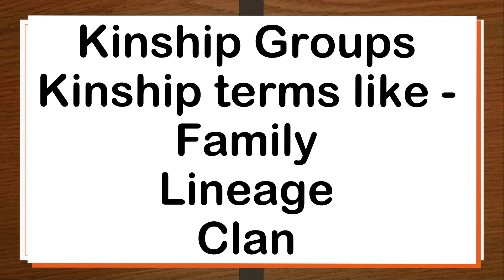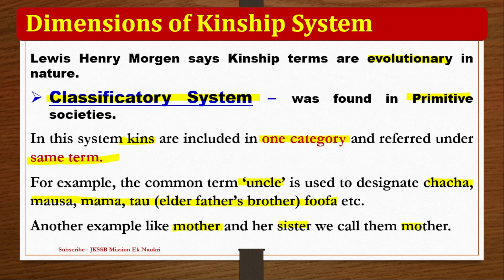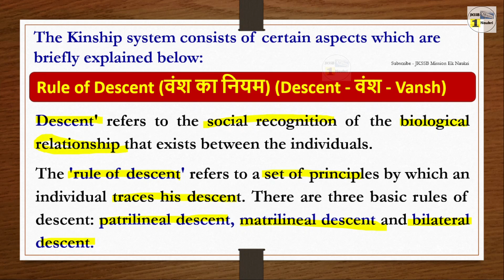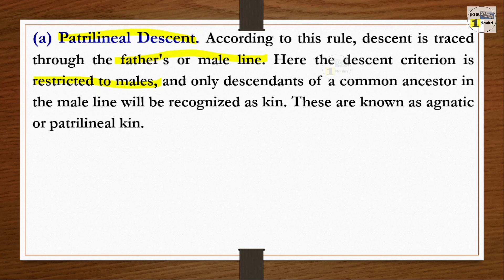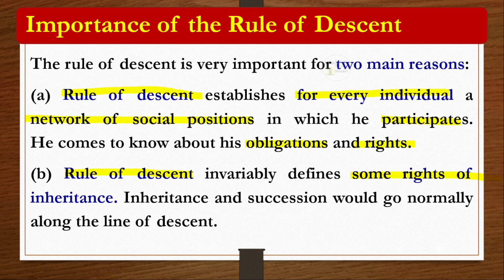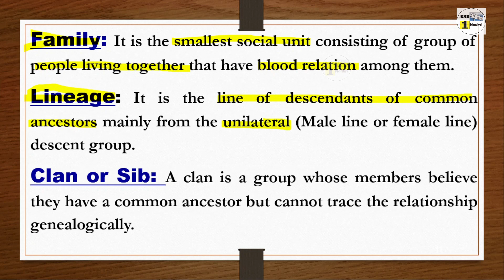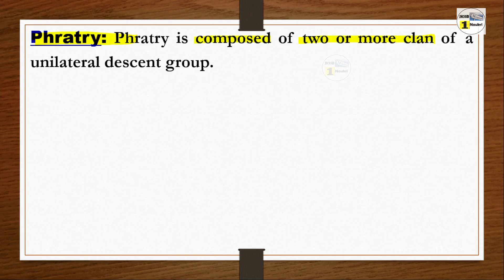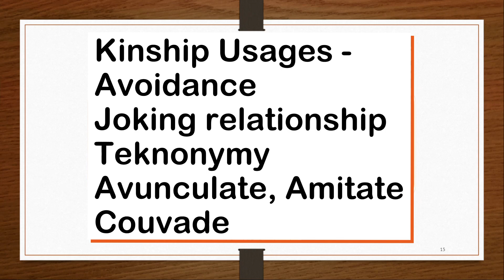Kinship Terminology | Dimensions of Kinship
In this video lecture we are going to discuss about Kinship Terminology, Classificatory and Descriptive, Kinship groups and kinship usages.

Kinship terminology is the system of names applied to categories of kin standing in relationship to one another.

kinship terminologies in anthropology and sociology.

A channel for JKSSB, JKPSC, UPSC aspirants.